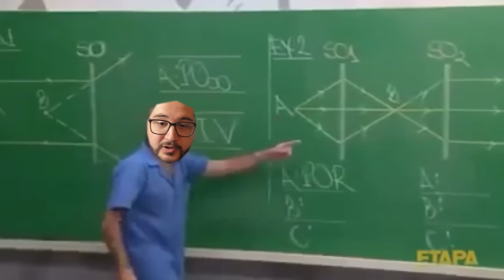Onde estarão os JOGADORES da FRANÇA daqui 5 ANOS? 🇫🇷 │ FIFA Experimento │ FELIZ NATAL 🎅🏻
A FRANÇA chegou na FINAL da COPA de 2022, mas AONDE ESTARÃO os JOGADORES FRANCESES daqui a CINCO anos? Fiz o EXPERIMENTO!

Salve, galera! Hoje vamos fazer um experimento diferente no Modo Carreira do FIFA 23: vamos pesquisar onde os jogadores franceses convocados pra Copa do Mundo estarão em 2027!

A Copa geralmente dá muito destaque para alguns jogadores, outros acabam sendo "vilões", então fiquei curioso para saber como e onde estarão os jogadores daqui 5 anos!

Pra onde vai Mbappé? E Camavinga? E Upamecano? E os meias, zagueiros e goleiros? Vamos conferir todos, um por um!

🎬 Edição de Vídeo: SrMonus_
🖌 Thumbnail: kamids_

🗣 Onde estarão os JOGADORES da FRANÇA daqui 5 ANOS? 🇫🇷 │ FIFA Experimento